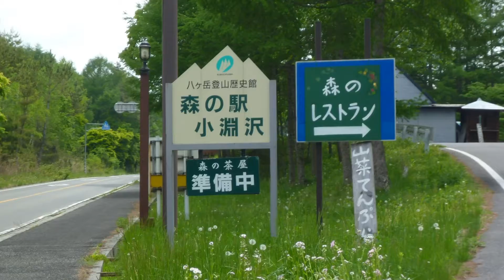ハイロード2012八ヶ岳サイクリング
東京品川のスポーツバイクショップ「スポーツバイク・ハイロード」主催のサイクリングイベントです。